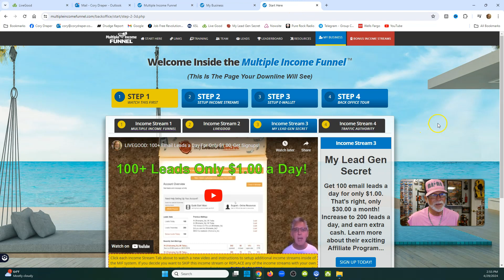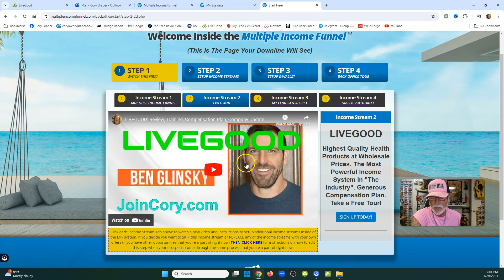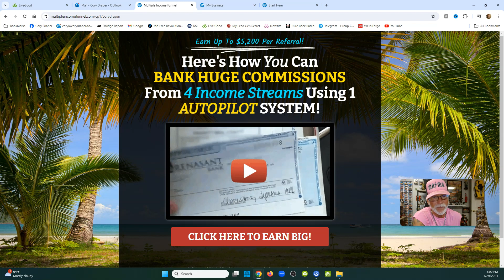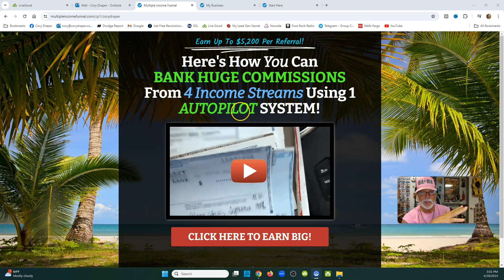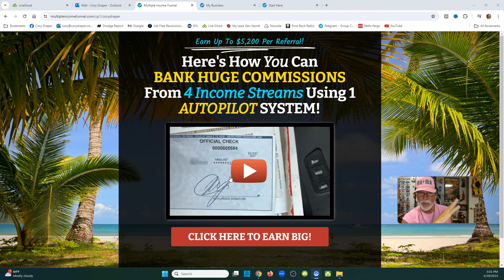MULTIPLE INCOME FUNNEL: Produces Massive Cashflow, Watch This!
Questions?

(WEBINAR SCHEDULES)

livegood
livegood review
livegood compensation plan
livegood powerline
livegood mlm
livegood reviews
livegood products
livegood review 2023
livegood company
livegood health products
livegood launch
join livegood
livegood matrix
what is livegood
livegood scam
livegood spillover
livegood business
livegood wholesale
livegood opportunity
livegood product
livegoodproducts
livegood supplements
livegood benglinsky
livegood team
livegood prelaunch
livegood tour
livegood funnel
livegood coffee
ben glinsky
tim miller
nauder khazan
lisa goodkin
ryan goodkin
live good mlm review
live good
mlm reviews
super reds
super greens
essential oils
nowsite
nowsite ai
myai